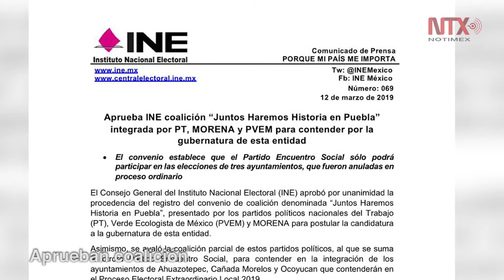Corte Informativo 13-03-19